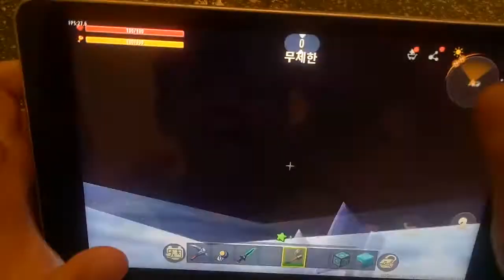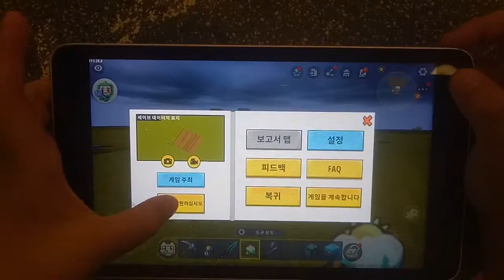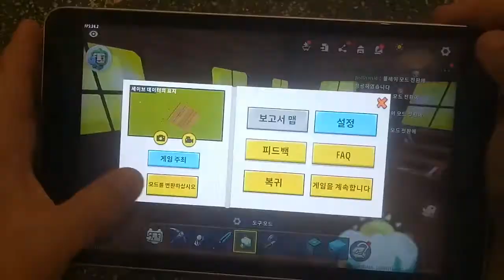Cách làm cầu thang trong miniworld | Kênh Cao phan Gia Bảo